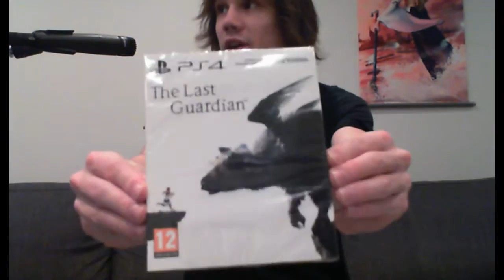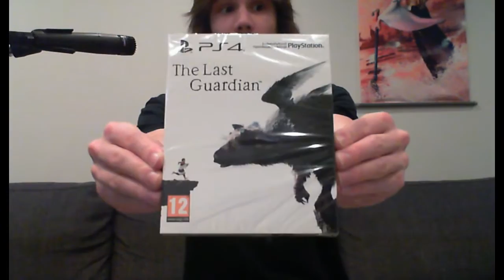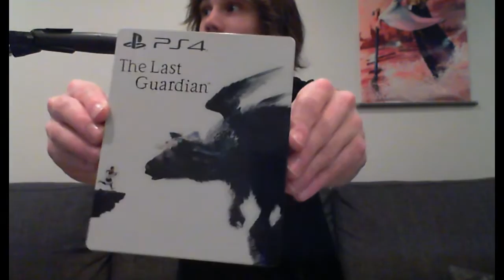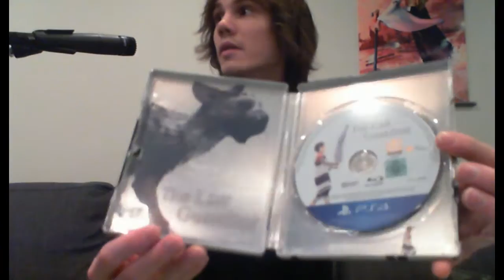Crimz Vlog: The Last Guardian